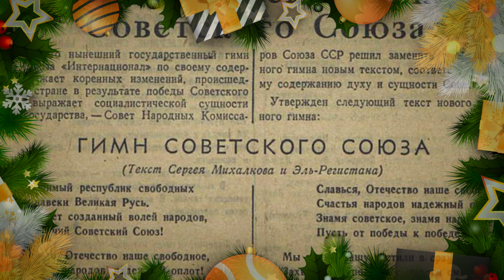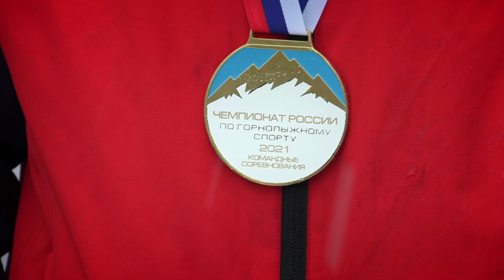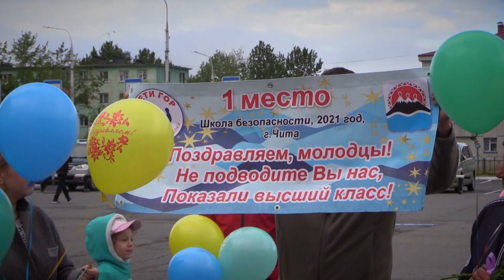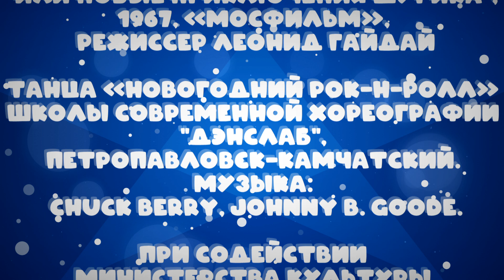31 оливье. Спорт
Спортивные достижения и развитие спортинфраструктуры, победы и грядущие события – обо всем этом в студии телемарафона «31 оливье» рассказали министр спорта Камчатского края Константин Хмелевский и чемпионка мира по рукопашному бою Наталья Сафронова.  Специальный гость программы – директор спортивной школы олимпийского резерва «Морозная» Виктор Богун.